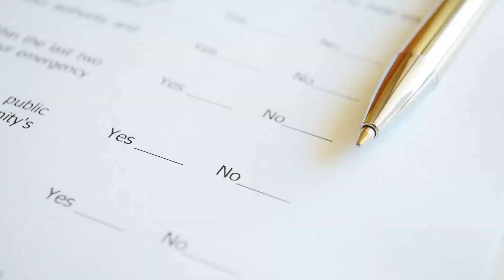13 World's Most Illegal Dog Breed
13 World's Most Illegal Dog Breed.

Dogs are one of the oldest animals that human beings are known to have as a pet and rightly so as they are obedient, faithful and very protective of their families but do you know that some breeds of dogs are considered illegal in different parts of the world.

Yeah!!! You heard it right… Something as cute as a pet dog can also be deemed illegal.

To know about  the most illegal dog breed, watch this video till the end.